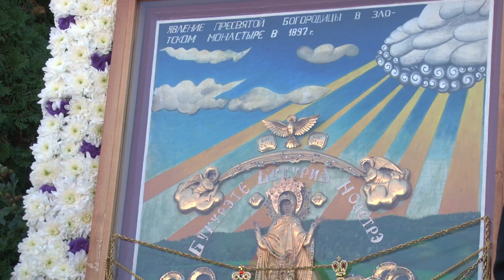Manastirea Zloti 13 octombrie 2024 p3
Mănăstirea Sf.M.Mc. Gheorghe din Zloți -13 octombrie 2024- proclamarea oficială a Icoanei Maicii Domnului de la Mănăstirea Zloți_ p3
Sfânta Liturghie în ziua proclamării oficiale a Icoanei Maicii Domnului de la Mănăstirea Zloți a fost condusă de ÎPS Mitropolit Vladimir
Înaltpreasfințitul Vladimir, Mitropolitul Chișinăului și al Întregii Moldove a slujit Dumnezeiasca Liturghie în Duminica a XVI-a după Pogorârea Sfântului Duh, la Mănăstirea stavropighială ”Sf. M. Mc. Gheorghe” din Zloți, r. Cimișlia.
Serviciul divin a fost prilejuit de proclamarea cinstirii Icoanei Maicii Domnului de la Mănăstirea Zloți.
La vohodul Mic, părintele Vadim Cheibaș, secretarul mitropolitan, a dat citire Procesului-Verbal NR. 006 din 25 octombrie 2023, a Sfântului Sinod al Bisericii Ortodoxe din Moldova cu privire la Proclamarea Icoanei Maicii Domnului făcătoare de minuni de la Mănăstirea Zloți, apoi, părintele Tobie a relatat istoria acestei Sfinte Icoane,

În semn de recunoștință pentru munca depusă, Mitropolitul a acordat părintelui stareț, arhim. Tobie distincția mitropolitană Ordinul ”Sfântul Ierarh Gavriil Bănulescu Bodoni” de gr. II, de asemenea și prot. Veniamin Onu, medalia ”Sfântul Ierarh Dionisie Erhan” iar ierodiaconului Vichentie (Focșa) – dreptul de a purta orar dublu.

Întâistătătorului au coliturghisit prot. mitr. Vadim Cheibaș, secretar mitropolitan, PC arhim. Tobie (Boboc), starețul așezământului monahal, prot. mitr. Veniamin Onu, preot misionar în Italia, prot. mitr. Vasile Damaschi, protopop de Căușeni, prot. Nicolae Andrieș, președintele Sectorului Sinodal Activitate Pastorală în Instituțiile Penitenciare, precum și un sobor de preoți și diaconi.
După vohodul Mare, ierodiaconul Iov (Boboc) a fost hirotonit de către Întâistătător, în treapta de ieromonah, pe seama Mănăstirii.

După oficierea Sfintei Liturghii a urmat sfințirea Icoanei și a chivotului închinat Maicii Domnului, apoi a urmat înconjorul Sfintei biserici și citirea pericopelor evanghelice rânduite.

La sfârșit Înaltpreasfințitul Mitropolit Vladimir a felicitat pe toți credincioșii prezenți dar și pe cei care din binecuvântate pricini nu sau aflat l serviciul divin, cu ocazia proclamării Sfintei Icoane a Maicii Domnului de la Mănăstirea Zloți, o icoană cu o istorie aparte, cu har și binecuvântare de la Dumnezeu, pentru țara noastră Moldova și creștinii ei.

În încheiere, toți credincioșii au primit câte o iconiță a Maicii Domnului după care a urmat agapa frățească organizată de către obștea mănăstirii.